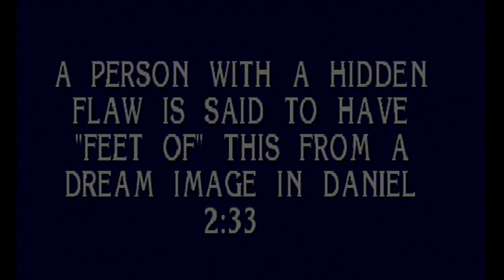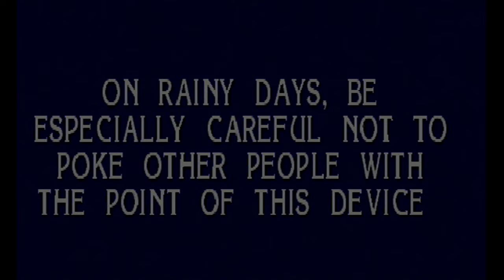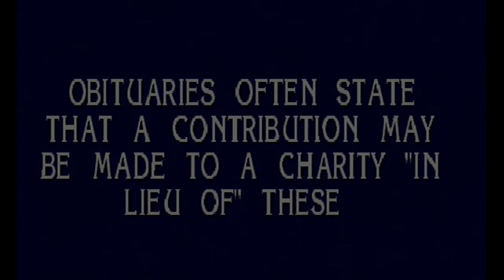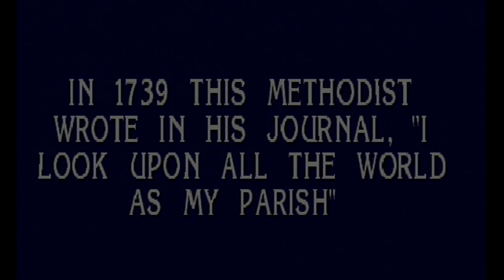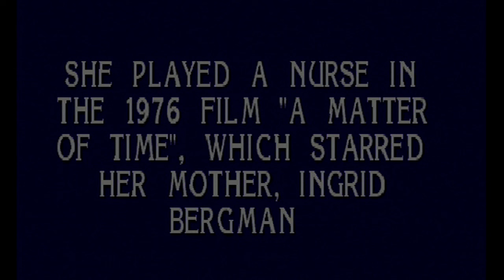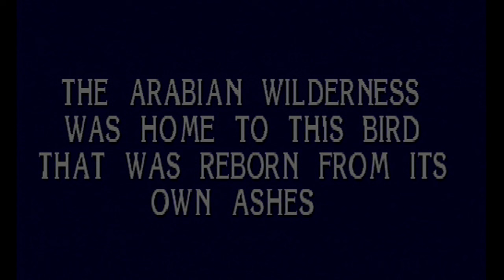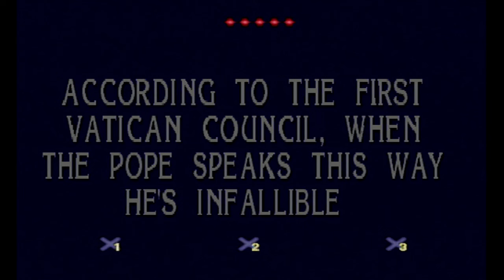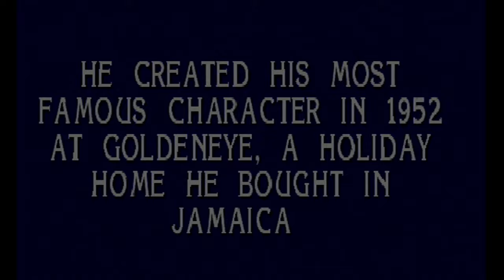Jeopardy! (PlayStation - Part 27)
0:00 Jeopardy
13:27 Double Jeopardy
27:45 Final Jeopardy